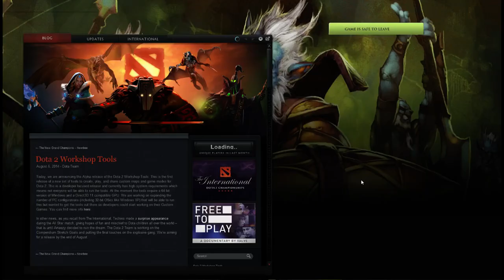RD2L Pandas vs 4FC Game 1 Scrimmage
They all suck